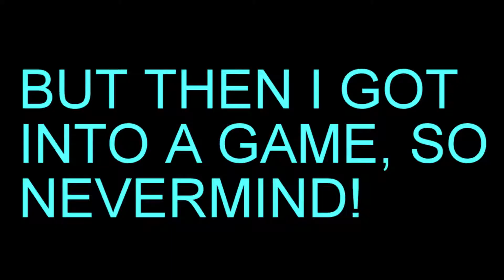OVERWATCH - How To Be The Best: Doomfist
Let's struggle through trying to figure out how to melee in a shooting game!